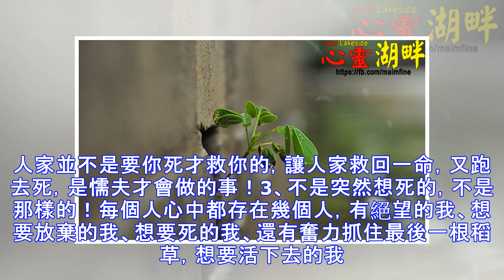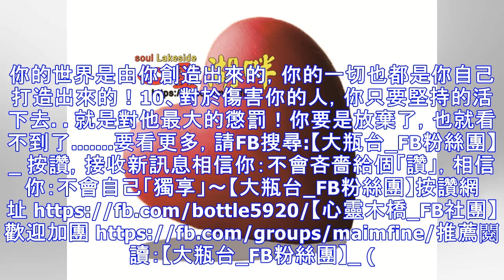送你10句話，你要好好記著！（經典）